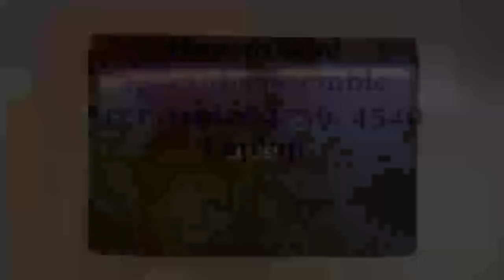Acer Aspire 4736 4540 laptop take apart/disassemble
Acer Aspire 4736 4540 laptop take apart/disassemble+Clean Cooling System
วิธีการแกะโน้ตบุ๊ค Acer Aspire 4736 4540 (แกะเอาบอร์ด+ทำระบบระบายความร้อนคร่าวๆ)